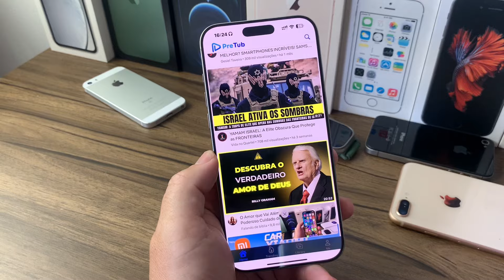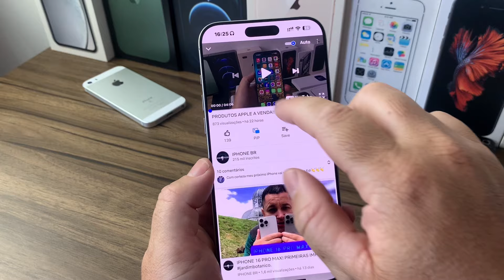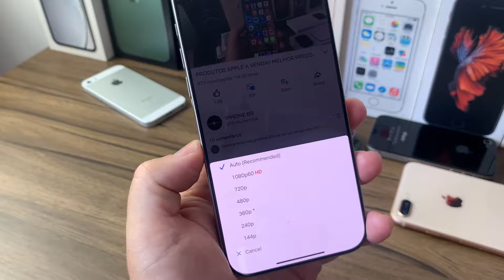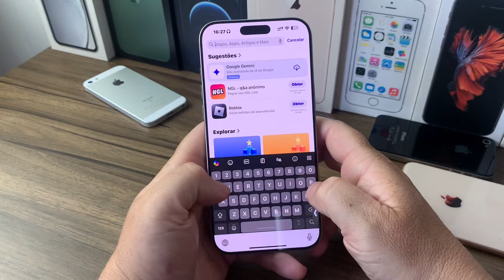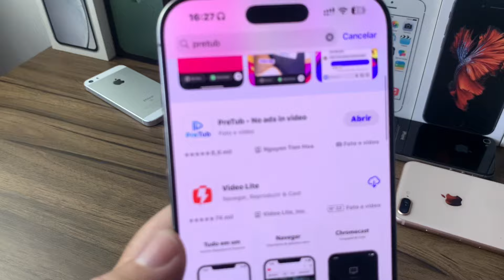MELHOR APLICATIVO PARA TER O PIP NO YOUTUBE 100% FREE! SEM PROPAGANDAS! (Atualizado)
Lente de proteção de câmeras.